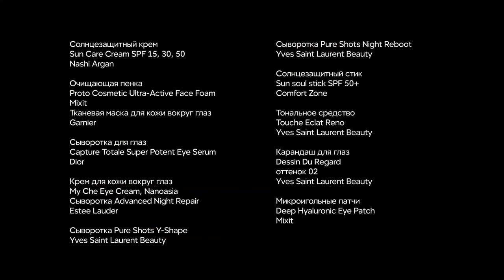Владислав Лисовец: как сделать контуринг при помощи загара | Vogue Россия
На канале Vogue Russia могут содержаться упоминания и ссылки на Facebook и Instagram, ресурсы принадлежащие компании Meta, деятельность которой запрещена в РФ. При этом, вся информация и ссылки на Facebook и Instagram размещены до запрета деятельности Meta на территории России. На канале Vogue Russia отсутствуют запрещенные в связи с их содержанием материалы и/или ссылки на такие материалы. В новом эпизоде «Секретов красоты» стилист Владислав Лисовец делится своими бьюти-лайфхаками. Как визуально подчеркнуть черты лица при помощи SPF-кремов, увлажнить кожу и убрать отечность стилист рассказывает в новом видео Vogue

Редакция VOGUE выражает благодарность отелю Ararat Park Hyatt Moscow за помощь в проведении съемки.